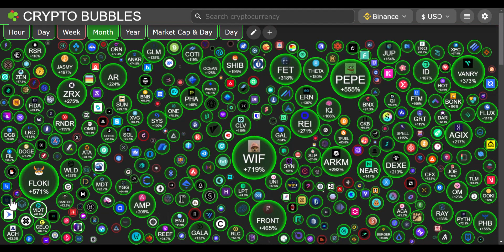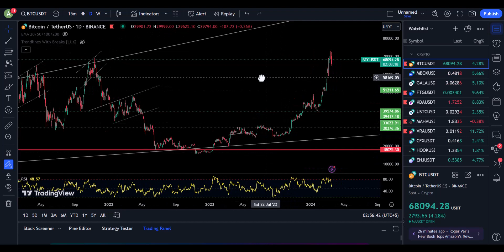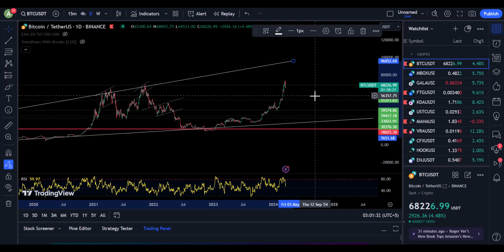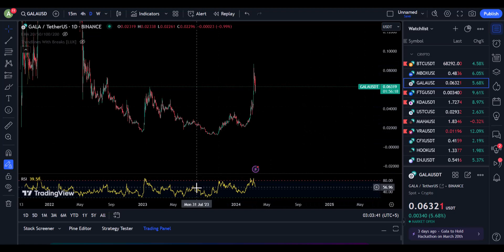Understanding of Support and resistance in Cryptocurrency Bitcoin news Today | Deep Talk Urdu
Deep Talk Urdu Presents:
Understanding of Support and resistance in Cryptocurrency  Bitcoin news Today
Floki Coin News,
Bome Coin News,